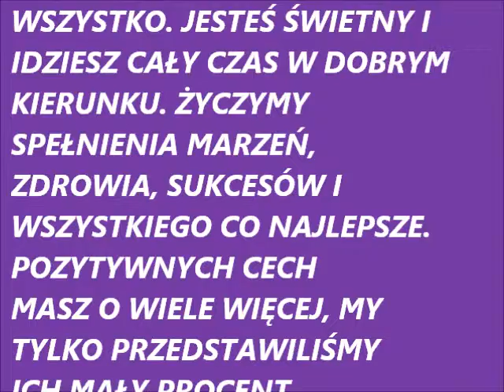KAMIL MAĆKOWIAK JEST NAJLEPSZY!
Nie ma słów do opisania jego zdolności i umiejętności. Mimo młodego wieku może uchodzić za wzór dobrego wychowania. :) Jeśli uważasz, że wyginęli już prawdziwi mężczyźni, to wybierz się do Teatru Jaracza w Łodzi, bo tam właśnie znajdziesz Kamila Maćkowiaka. :)